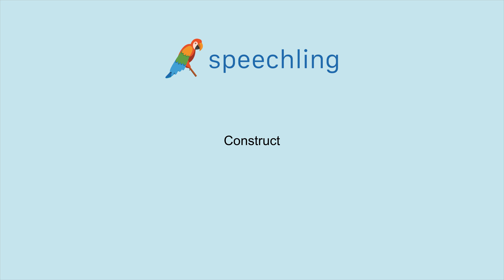How to say "Construct"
Male Voice:
Construct

Female Voice:
Construct